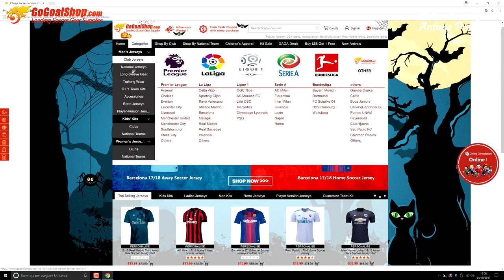EXTREME PENALTY CHALLENGE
● Extreme Penalty Challenge per Fabio di Mauro.

Una sfida in cui vengono testate le fantastiche maglie del sito GoGoalShop.

La gara alla fine termina con un pari che protrae la sfida al prossimo filmato.

● Rimanete collegati e passate dal sito "GoGoalShop" per avere maglie e completi calcistici mai visti prima!!!

●  Intanto un Grazie di CUORE per il bellissimo "traguardo" dei 20.000 iscritti, con la speranza di poter crescere ancora di più, TUTTI ASSIEME!!!

CI SI VEDE SUL CAMPO!!!